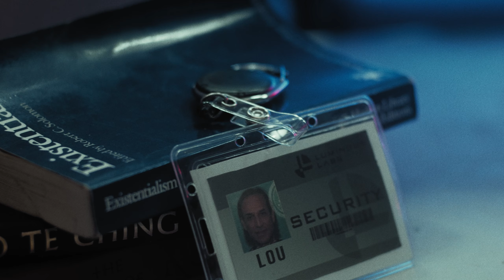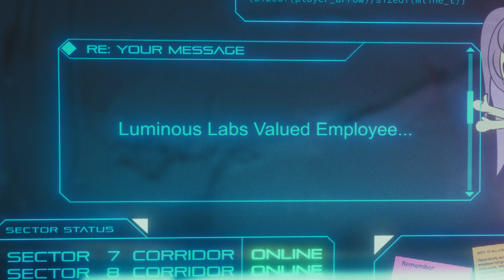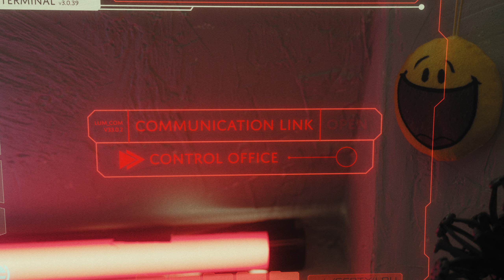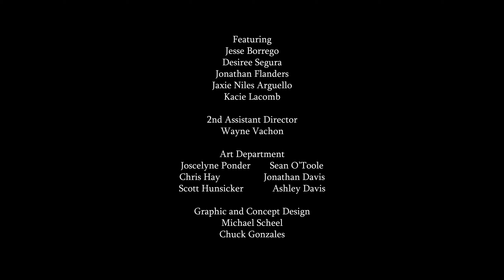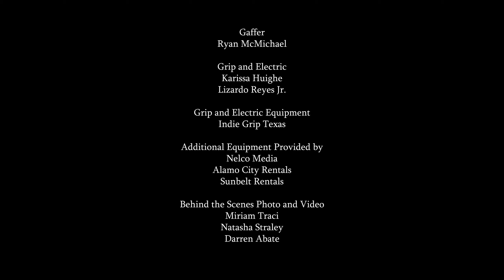Luminous - Sci-Fi - Film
to stay updated on Lou and Dr. Sharp's journey

Luminous stars Jesse Borrego (Fame, Fear the Walking Dead) as "Lou;" Desiree Segura as "Dr. Sharp;" Jonathan Flanders as "the broadcaster;" Jaxie Niles Arguello as "Jaxie," the artificial intelligence control system at Luminous Labs; and Kacie LaCombe as "Claire," the resistance fighter. The visual effects are created by Emmy award winning artist, Jarrod Davis (Firefly, Battlestar Galactica).

Than Niles writes, directs and serves as executive producer of Luminous along with producers: Erica Buitron and Mason Hunsicker. The film was awarded a grant from the City of San Antonio's Department of Arts and Culture and the San Antonio Film Commission. The money went to crew and equipment expenses during production of the teaser short film.